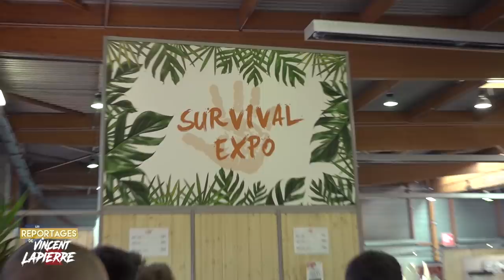LE SALON DU SURVIVALISME – Les Reportages de Vincent Lapierre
Les 23 et 24 mars 2019 se déroulait pour la deuxième fois le salon du survivalisme, à Paris, où se retrouvaient tous les acteurs de ce secteur en pleine croissance : le marché de la « survie ». Allant de la simple promenade en forêt jusqu'à la préparation à des situations de guerre, le survivalisme englobe une réalité complexe, reflet d'une tension croissante dans nos sociétés. Qu'en pensent les acteurs de ce marché, ainsi que les curieux qui se sont rendus à ce salon ? C'est ce que Vincent Lapierre et son équipe sont allés voir, en allant à leur rencontre.